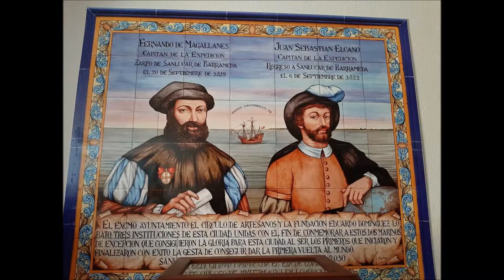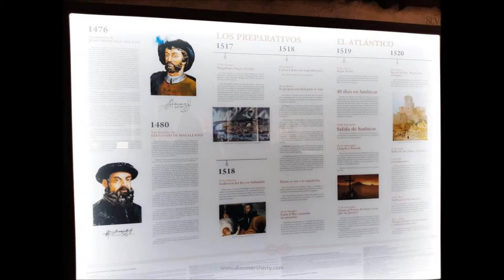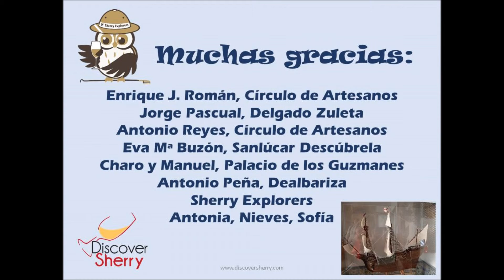Vuelta al mundo